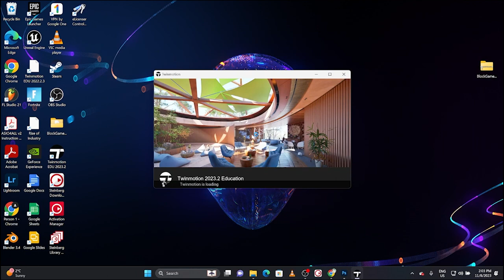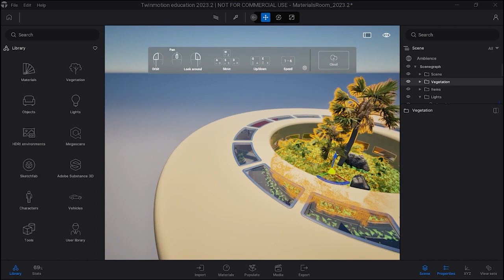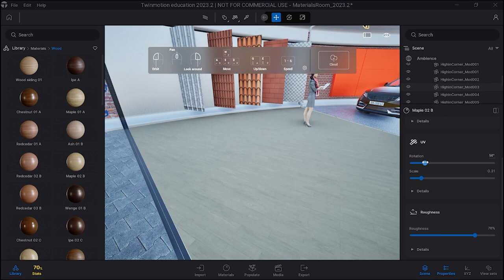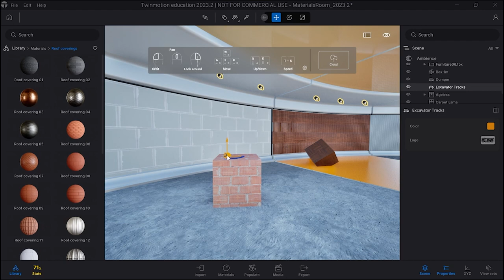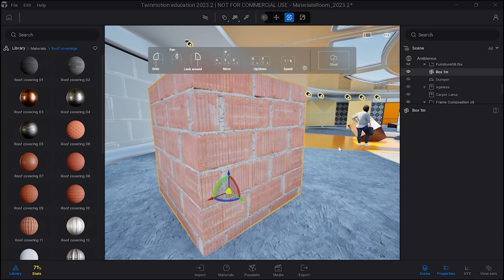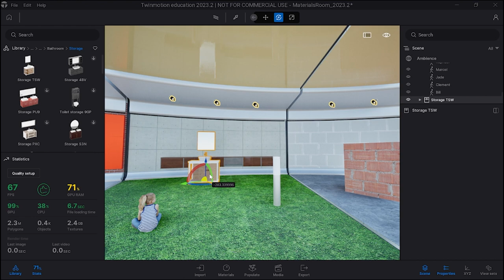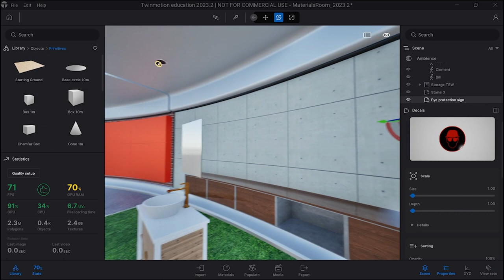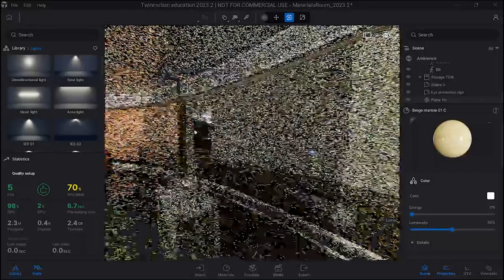Plug and Play 2024- TwinMotion; Build a 3D Walkthrough of your Dream Home- Part 1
Give this playlists to your students and have them create a video walkthrough of a sketchfab warehouse asset.  You can also swap any 3D asset or house from other software package and build your Arch Viz scene.
In this tutorial we are using Twinmotion 2023.2.3 (the latest version as of March 2024).